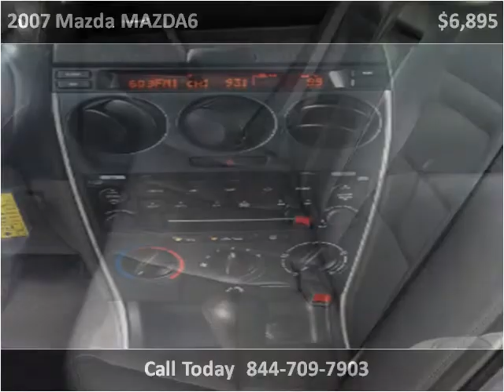2007 Mazda MAZDA6 Used Cars Anaheim CA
This 2007 Mazda MAZDA6 is available from TM Motors.